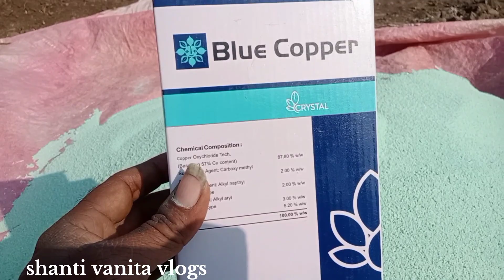દૂર થી મોટા યૂટ્યુબર મળવા આવ્યા||Gujrati Vlog||Shanti Vanita Vlogs